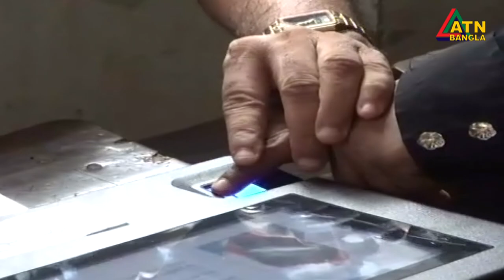এটিএন বাংলা দুপুর ৩ টার সংবাদ । 17.10.2020 | ATN Bangla News at 3 pm